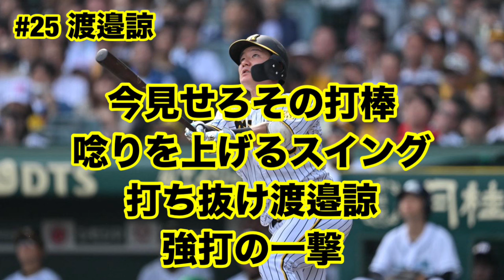阪神タイガース追加新応援歌2024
本日12時過ぎに渡邉諒選手、前川選手の新応援歌が発表されました！
この2曲は8月9日にて使用開始となります！

配信チャンネルもよろしくお願いします！